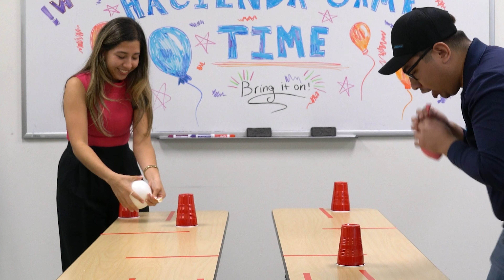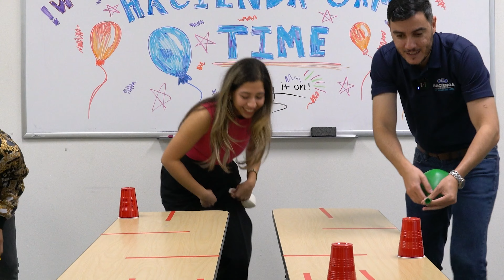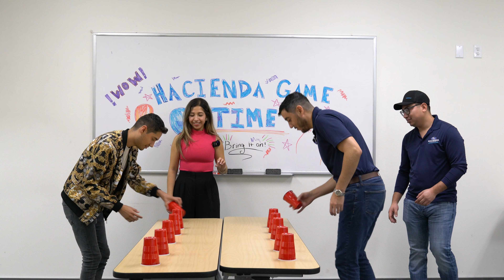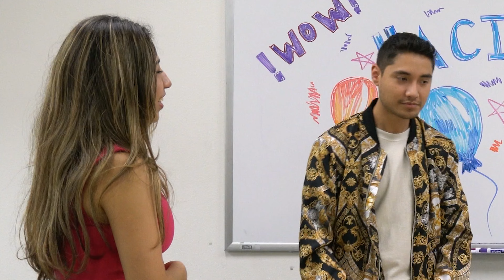The Cup Challenge ~ Hacienda Game Time Episode 24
We're the kind of Ford dealer that takes the time and listens to the wants and needs of our clients. We understand that buying a car is a process that takes a certain amount of careful consideration.

It's a lot to wrap your head around but at Hacienda Ford we do our best to make the car buying experience an easy one. We're the kind of Edinburg, TX car dealer that helps you decide exactly what you're looking for. We won't ever make a sale that our customers will end up being unhappy with. We're proud to be the type of Edinburg, TX Ford dealer that strives for 100% customer satisfaction.